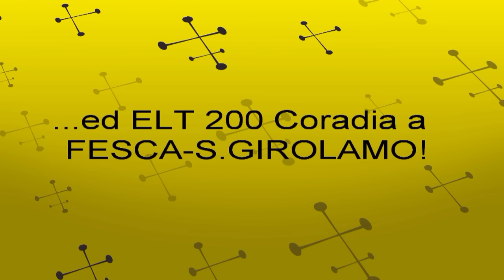ETR 341 / 342 FLIRT, ETR 452 CIVITY ed ELT 200 CORADIA di FERROVIE NORD BARESE a FESCA-S.GIROLAMO!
TI ASPETTIAMO!

Le Ferrovie del Nord Barese sono un'azienda controllata interamente da Ferrotramviaria, che si occupa della gestione di 4 tratte ferroviarie regionali e metropolitane del nodo di Bari: la FR 1 Bari Centrale - Barletta via Palese-Macchie, la FR 2 Bari Centrale - Barletta via aeroporto, la FM 1 Bari Centrale - S.Paolo e la FM 2 Bari Centrale - Aeroporto - Bitonto. Nel video alcuni transiti dei moderni convogli della flotta FNB ( ETR 341 ed ETR 342 FLIRT, ETR 452 CIVITY ed ELT 200 CORADIA) presso la stazione di diramazione Fesca-S.Girolamo.

Un ringraziamento particolare a Gabriele Lepore, Luca Andrea Furio e Michele D'Alterio (a cui il video è dedicato) che hanno contribuito alla realizzazione di queste riprese.

Buona visione!

"Ferrovie del Nord Barese" is a subsidiary of Ferrotramviaria which manages 4 regional and metropolitan line of the railway center of Bari: the FR 1 line Bari Centrale - Barletta via Palese-Macchie, the FR 2 line Bari Centrale - Barletta via aeroporto, the FM 1 line Bari Centrale - S.Paolo and finally the FM 2 line Bari Centrale - Aeroporto - Bitonto. In the movie, I filmed some transits of the most modern trains ( ETR 341 and ETR 342 FLIRT, ETR 452 CIVITY and ELT 200 CORADIA ) not far from Fesca-S.Girolamo railway station.

Thanks to Gabriele Lepore, Luca Andrea Furio and Michele D'Alterio who contributed to take these videos.